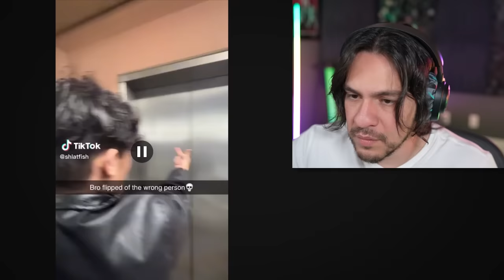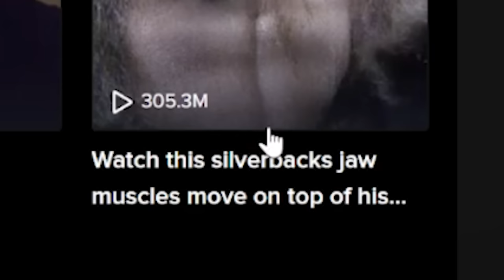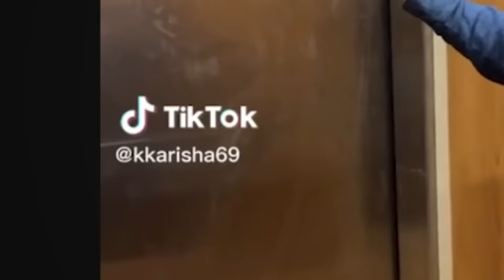“Give my CREAM Back!” - Funny TikToks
These TikToks were so unexpected cabrones!